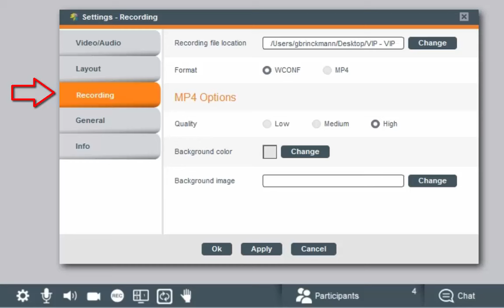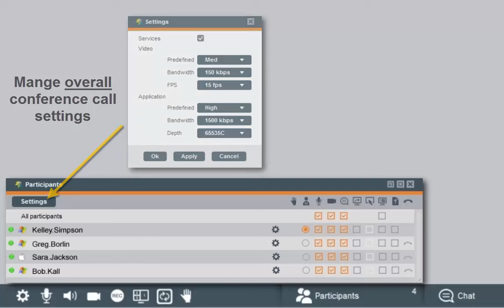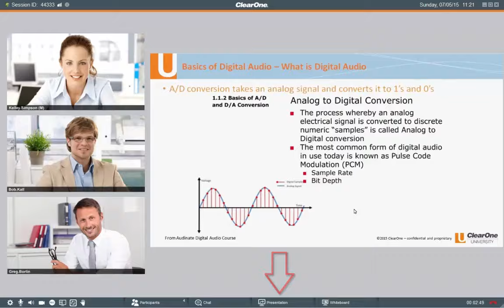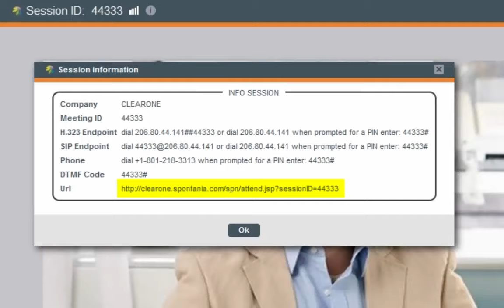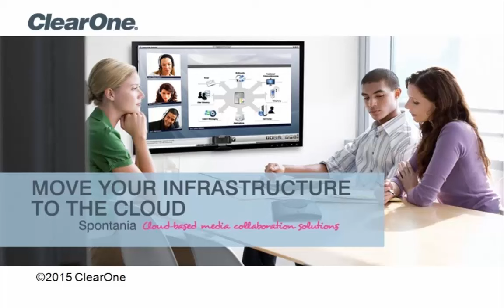Spontania Training #3 – Video Interface, August 2015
Spontania Training #3 – Video Interface Overview.
Spontania is a group video conferencing software, with exceptional video and voice quality that includes a suite of real time collaboration tools so that you can share and meet on-line in an effective and productive way with anyone, anywhere.